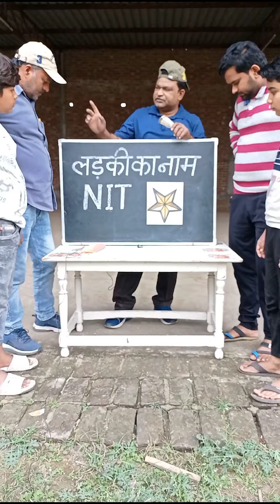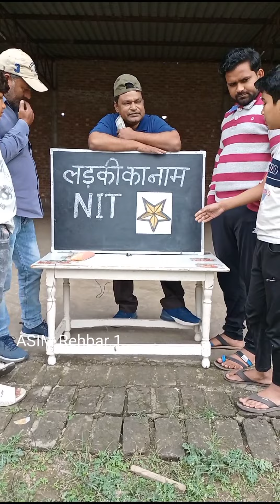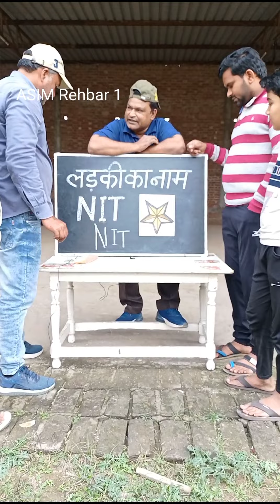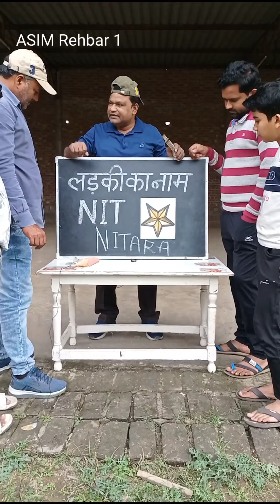NI➕⭐ से एक लड़की का नाम बनाओ और इनाम पाओ 👍